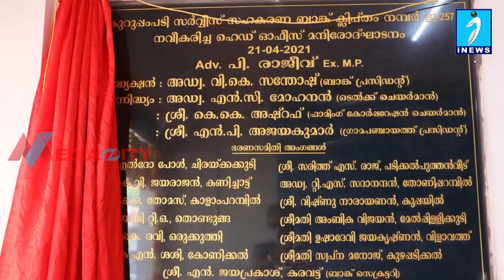കുറുപ്പംപടി സര്‍വീസ് സഹകരണ ബാങ്കിന്‍റെ നവീകരിച്ച ആസ്ഥാനമന്ദിരം ഉത്ഘാടനം ചെയ്തു.